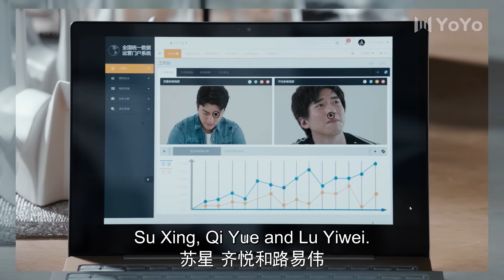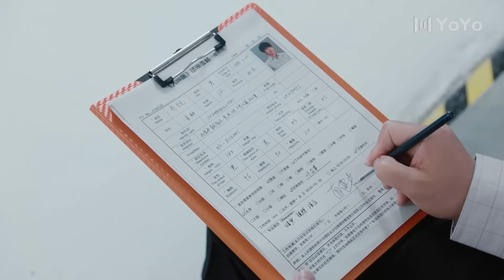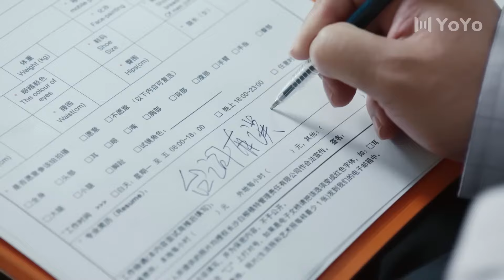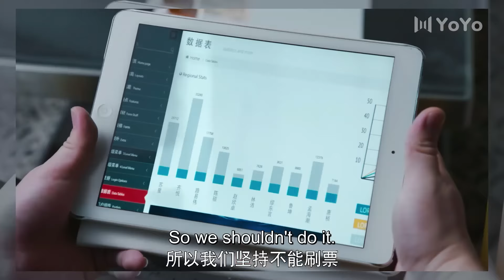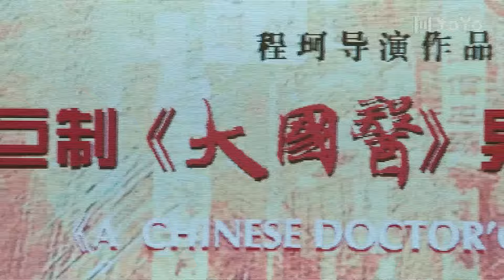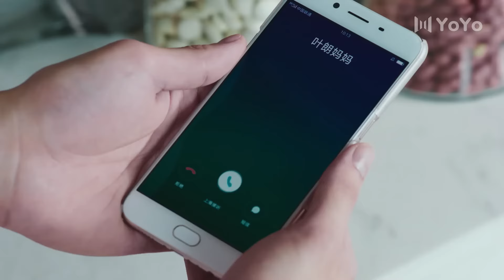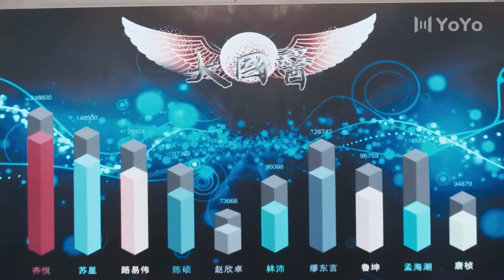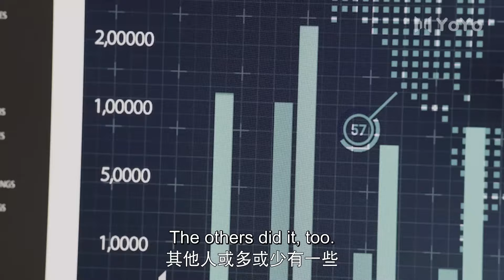ENG【FULL】EP43 我的老公是明星 | 大明星倒追元气女孩！爱情小冤家CP~